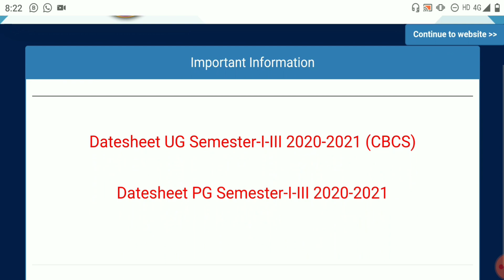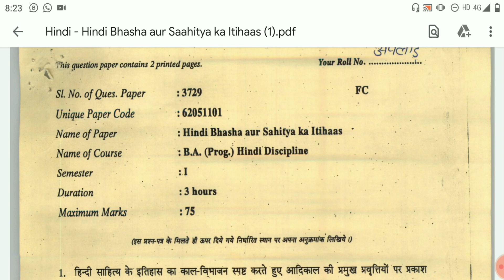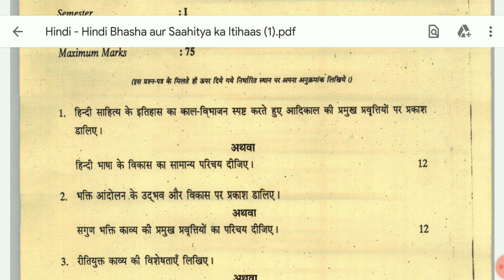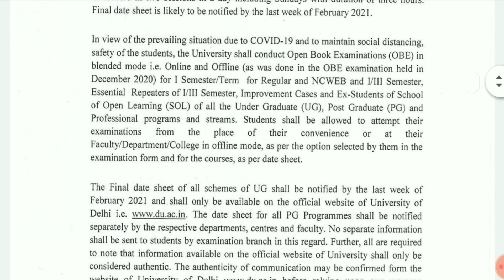DU SOL & NCWEB OBE कितनें Marks का होगा? कितने समय का होगा? DU SOL OPEN BOOK EXAMINATION 2021!